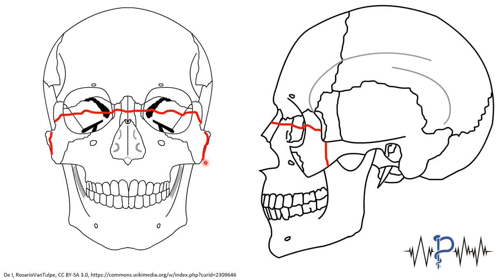Fracturas de Le Fort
Rene Le Fort realizo un estudio en cadáveres víctimas de aplastamientos o impacto de alta fuerza, encontró unos patrones repetitivos en los objetos de estudio.

Su clasificación es acuerdo al lugar de la fractura pues a mayor número más mortal puede ser.